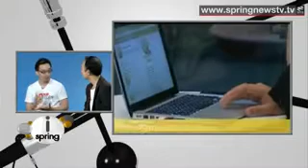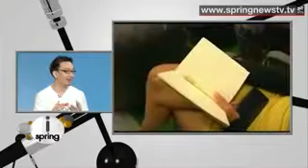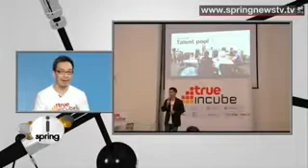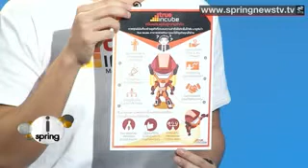Thailand Can Do - True Incube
Thailand Can Do by thumbsup